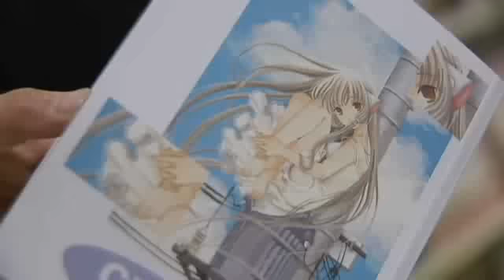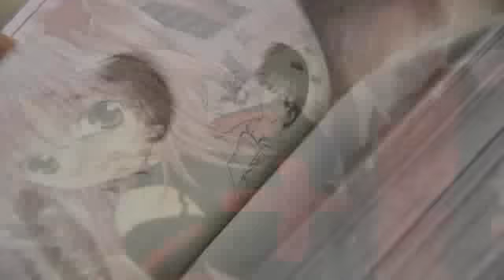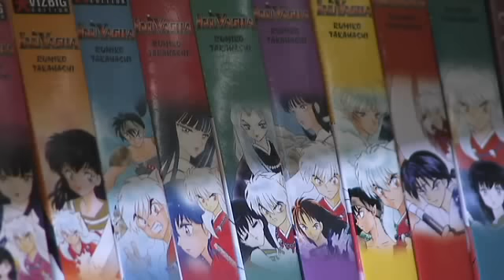Mangafallet upp i HD